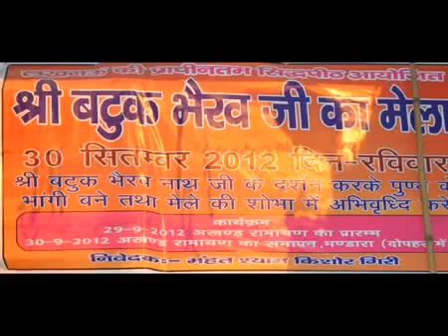सुरों के राजा बटुक भैरव*Kalabhairav Jayanti*22ndNovember 2024*Friday / शुक्रवार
सुरों के राजा बटुक भैरव
घुँघरू वाली रात को होती है विशेष आराधना
इस बार की धर्मयात्रा में आपके लिए लेकर आया है सुर और सुरों के महाराज बटुक भैरव का मंदिर। लखनऊ शहर के व्यस्ततम क्षेत्र केसरबाग में बटुक भैरव का सैकड़ों वर्ष पुराना मंदिर है। माना जाता है कि बटुक भैरव सुरों के राजा हैं, इसलिए यहाँ माँगी जाने वाली मन्नत भी कला, संगीत और साधना से जुड़ी होती है।

मान्यता है कि यहीं लखनऊ कथक घराने के धुरंधरों ने अपने पैरों में घुँघरू बाँध कथक शिक्षा का ककहरा सीखा। यह साधना का केन्द्र है। भादौ के आखिरी रविवार को घुँघरू वाली रात कहा जाता है, क्योंकि इसी दिन बटुक भैरव से आशीर्वाद लेकर साधना प्रारम्भ की जाती है।
कथक के लखनऊ घराने के उस्ताद के हाथों शागिर्द के पैरों में बाँधे गए घुँघरुओं की लयबद्ध खनक बीच में कहीं गुम हो गई थी, लेकिन इस साल लगभग 33 सालों बाद यह खनक और संगीत की मधुर तान वहाँ फिर सुनाई दी। ...और इसी खुशनुमा माहौल को वेबदुनिया आपके सामने लाया है। आप हमारे खास वीडियो में इस खूबसूरत छटा को निहार भी सकते हैं।

मंदिर में विराजमान बटुक भैरव महाराज को सोमरस प्रिय है, इसलिए अनेक भक्तजन एक से बढ़कर एक ब्रांड की अँग्रेजी शराब चढ़ाकर भैरव बाबा को प्रसन्न करते हैं। यहाँ भादौ के आखिरी रविवार को मेले की परम्परा है। जीर्णोद्धार हो रहे मंदिर में इस बार संगमरमरी आभा दिखी। दूसरे मेलों के मुकाबले यहाँ के मेले का माहौल बड़ा अलग होता है। हर तरह की मदिरा भैरवजी पर जमकर चढ़ाई जाती है और यही मिलीजुली मदिरा प्रसाद रूप में भी बँटती है।

नवाबी शहर के इतिहासकार योगेश प्रवीन कहते हैं कि बटुक भैरव मंदिर का इतिहास 200 वर्ष पुराना है। यहाँ भैरवजी अपने बाल रूप में विराजमान हैं।

दोष, दु:ख, दुष्टों के दमन के लिए बटुक भैरव की उपासना की जाती है। उनका कहना है कि बटुक भैरव की यह मूर्ति 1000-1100 वर्ष पुरानी है। गोमती नदी तब मंदिर के करीब से बहती थी।

Shri Bharav Moola Mantra
OM SREEM KLEEM SREEMSWARANAPRATHAAYI NAMASREEM KLEEM SREEM

2014 date 14 November (Friday)

2015 date 21 November (Monday)

Kalabhairav Jayanti
14th
November 2014
Friday / शुक्रवार

Kalabhairav Jayanti
19th
November 2019
Tuesday / मंगलवार

Kalabhairav Jayanti
7th
December 2020
Monday / सोमवार

Devotees, who want to observe Masik Shivaratri Vrat, can start it from Maha Shivaratri day and continue it for a year.

It is believed that impossible and difficult task can be fulfilled by observing Masik Shivaratri Vrats by the grace of Lord Shiva. Devotees should keep awake during Shivaratri and perform Shiva Puja during midnight. Unmarried women observe this fast to get married and married women observe this fast to maintain peace and tranquility in their married life.

Masik Shivaratri when falls on Tuesday becomes highly auspicious. Shivaratri Pujan is suggested during midnight which is known as Nishita Kaal and prevails for two Ghati. DrikPanchang.com lists Nishita Kaal Muhurta to perform Shiva Pujan for all Shivaratri fasts.

Lord Shiva is also known as Bholenath due to his gullible nature.

"Kalabhairav Jayanti
22nd
November 2024
Friday / शुक्रवार"